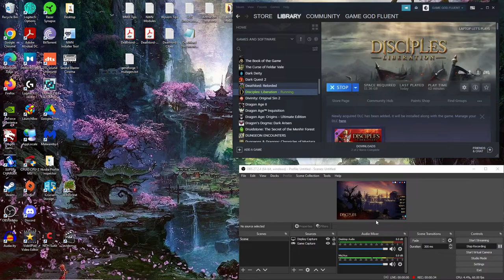Let's Play Disciples: Liberation (With DLC) (BLIND) - Ep. 2 - An ANCIENT City To REBUILD!! Wow...!!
lots of fun is HAD as we attempt to rebuild an ancient CITY + get into wild combat and TROUBLE with elves!! :)...